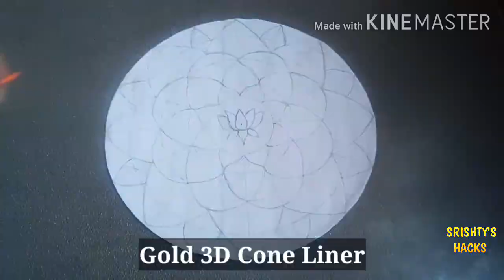Mandala rangoli with 3D cone outliner & acrylic colours on CD or wooden plate. Easy & beautiful art.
Hello friends!!!
Welcome to "Srishty's Hacks"

Make this beautiful mandala painting with 3d cone liner. You can use it as a Rangoli during Diwali and after that you can decorate your room with it as a wall hanging.

If you like it then do give it a big thumbs up  👍